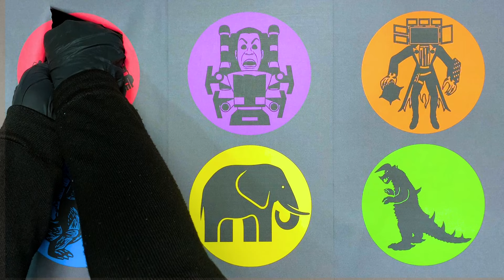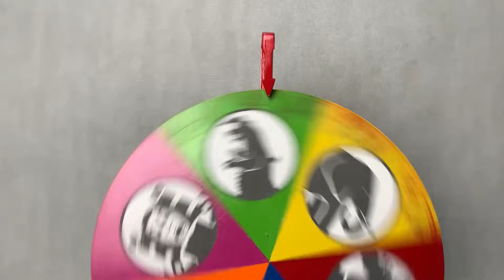Tebak Gambar : Titan Speakerman, Skibidi Toilet, Titan Tv Man, Godzilla, Elephant, Red King